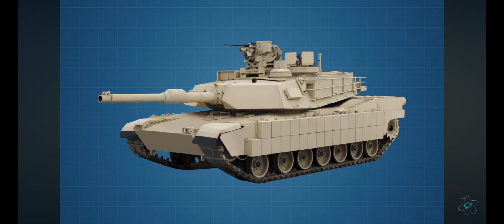savages (from pocahontas) (1995) (my version)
Credit

The Cast of Pocahontas (1995)
Disney
Hans Zimmer
Walt Disney Records
Warner Bros
DWA
IMDB
Universal Studios
DFB, YouTube
Blumhouse Pictures
Comcast
Fox
Nickelodeon
Nickelodeon Movies
Paramount Pictures
Etc